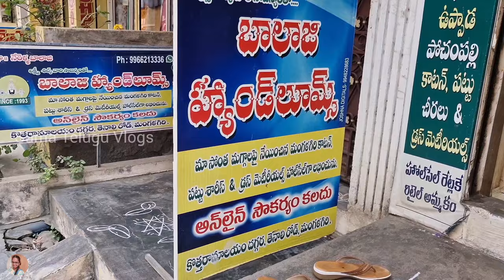మంగళగిరి పట్టు సారీస్saree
Balaji Handlooms Address :
Tenali Rd, opp. Kotha Ramalayam, Salivahanapeta, Mangalagiri, Guntur, Andhra Pradesh 522503.